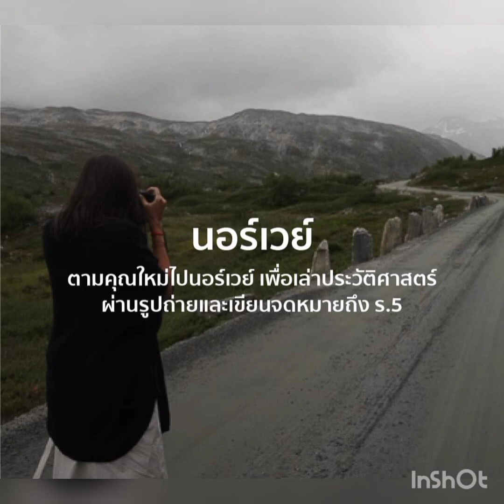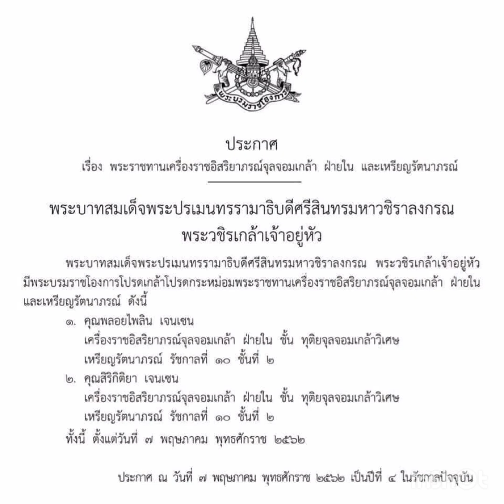ประวัติท่านผู้หญิงสิริกิติยา เจนเซน พระธิดาคนเล็กในทูลกระหม่อมหญิงอุบลรัตนราชกัญญา สิริวัฒนาพรรณวดี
๏ “สิริกิติยา” นามอุดมมงคลฤกษ์
นภาเบิกแจ่มจำรัสประภัสสร
ขอจงสุขเกษมองค์เอมอร
ถวายพรเปรมปรีดิ์ศรีจำเริญ ฯ
 ศุภวาระมงคลวันคล้ายวันเกิด ๑๘ มีนาคม ๒๕๖๔ ครบ ๓๕ ปี “ท่านผู้หญิงสิริกิติยา เจนเซน” พระธิดาคนเล็กในทูลกระหม่อมหญิงอุบลรัตนราชกัญญา สิริวัฒนาพรรณ  (ต่อมาได้เปลี่ยนชื่อเป็น "สิริกิติยา" โดยนำมาจากพระนามของสมเด็จยาย คือ "สิริกิติ์")
ท่านผู้หญิงสิริกิติยา เจนเซน เป็นพระราชนัดดา (หลานตา-หลานยาย) ในพระบาทสมเด็จพระบรมชนกาธิเบศร มหาภูมิพลอดุลยเดชมหาราช บรมนาถบพิตร และสมเด็จพระนางเจ้าสิริกิติ์ พระบรมราชินีนาถ พระบรมราชชนนีพันปีหลวง และเป็นพระราชภาคิไนย (หลานน้า) ในพระบาทสมเด็จพระวชิรเกล้าเจ้าอยู่หัว รัชกาลที่ ๑๐ สมเด็จพระกนิษฐาธิราชเจ้า กรมสมเด็จพระเทพรัตนราชสุดาฯ สยามบรมราชกุมารี และสมเด็จเจ้าฟ้าฯ กรมพระศรีสวางควัฒน วรขัตติยราชนารี
ท่านผู้หญิงสิริกิติยา เจนเซน มีพี่สาวและพี่ชาย คือท่านผู้หญิงพลอยไพลินและคุณพุ่ม เจนเซน ท่านใช้ชีวิตอย่างเรียบง่ายและเลือกที่จะใช้ชีวิตอย่างสามัญชนทั่วไป โดยมิถือตัวว่าตนเป็นพระราชนัดดาของพระมหากษัตริย์ รัชกาลปัจจุบัน เกียรติยศ หลังจากท่านผู้หญิงสิริกิติยา เจนเซน เดินทางกลับประเทศไทยเป็นการถาวร ท่านผู้หญิงสิริกิติยา เจนเซน ได้ตามเสด็จในการปฏิบัติพระราชกรณียกิจของสมเด็จพระกนิษฐาธิราชเจ้า กรมสมเด็จพระเทพรัตนราชสุดาฯ สยามบรมราชกุมารี และทูลกระหม่อมหญิงอุบลรัตนราชกัญญา สิริวัฒนาพรรณวดี อย่างตลอดต่อเนื่องจนถึงปัจจุบันและมีบ้างที่ออกไปปฏิบัติงานเพียงคนเดียว เช่น ในพระราชพิธีพระพิธีธรรมสวดพระอภิธรรมถวายพระบรมศพพระบาทสมเด็จพระบรมชนกาธิเบศร มหาภูมิพลอดุลยเดชมหาราช ท่านผู้หญิงสิริกิติยาก็ได้มอบของแก่ประชาชนที่ร่วมเข้ามาสักการะพระบรมศพด้วยและอื่น ๆ
หลังสำเร็จการศึกษา ท่านผู้หญิงสิริกิติยาได้ทำงานด้านแฟชั่นโดยเป็นคนฝึกงานของโยจิ ยามาโมโตะ (Yohji Yamamoto) นักออกแบบชาวญี่ปุ่น และทำงานกับแอร์เมส (Hermes) เพราะอยากใช้ความคิดสร้างสรรค์ระหว่างทำงาน และมองว่างานแฟชั่นคือสิ่งที่สนุกที่สุดต่อมาทำงานอิสระโดยเปิดเว็บไซต์ที่รวมเว็บไซต์โฆษณา
ท่านผู้หญิงสิริกิติยาสนใจงานภัณฑารักษ์ที่พิพิธภัณฑ์ศิลปะเมโทรโพลิทันตั้งแต่ทำงานที่แอร์เมส หลังกลับเข้ามาพำนักในไทย จึงเข้าฝึกงานในกลุ่มงานวิชาการการอนุรักษ์ สำนักสถาปัตยกรรม กรมศิลปากรตั้งแต่เดือนกันยายน พ.ศ. 2559 และหลังจากฝึกงานเสร็จก็ได้รับการบรรจุเป็นเข้าข้าราชการระดับ 3 ของหน่วยงานดังกล่าวตั้งแต่วันที่ 1 พฤษภาคม พ.ศ. 2560 ในตำแหน่งนักอักษรศาสตร์ปฏิบัติการ กลุ่มประวัติศาสตร์ สำนักวรรณกรรมและประวัติศาสตร์ ช่วยราชการที่สำนักสถาปัตยกรรม กรมศิลปากร ในปี พ.ศ. 2560 ท่านผู้หญิงสิริกิติยา เจนเซน รับหน้าที่ดูแลการก่อสร้างพระเมรุมาศสำหรับพระราชพิธีถวายพระเพลิงพระบรมศพพระบาทสมเด็จพระมหาภูมิพลอดุลยเดชมหาราช บรมนาถบพิตรในฐานะข้าราชการ ต่อมาในปี พ.ศ. 2561 ท่านผู้หญิงสิริกิติยา เจนเซนเป็นผู้อำนวยการโครงการ "วังน่านิมิต" ซึ่งเก็บและเผยแพร่ข้อมูลเกี่ยวกับพระราชวังบวรสถานมงคล ซึ่งจัดแสดงโดยใช้สื่อเทคโนโลยีในรูปแบบภาพ (visual language) เธอกล่าวเกี่ยวกับความเป็นมานิทรรศการนี้ว่า "...นิทรรศการนี้จึงทำขึ้นด้วยความตั้งใจที่อยากให้เด็กรุ่นใหม่เห็นว่าประวัติศาสตร์กับปัจจุบันไปด้วยกันได้ และให้รู้สึกว่าประวัติศาสตร์เป็นสิ่งที่ไม่อยู่ไกลจากตัว"
เดือนกรกฎาคม พ.ศ. 2561 ท่านผู้หญิงสิริกิติยา เจนเซนได้ลงพื้นที่เยี่ยมชมโบราณสถานสำคัญต่าง ๆ ในเมืองสงขลา ได้แก่ พิพิธภัณฑสถานแห่งชาติ สงขลา, เขาตังกวน, เกาะยอ, สถาบันทักษิณคดีศึกษา, วัดมัชฌิมาวาส และมัสยิดอุสาสนอิสลาม เพื่อส่งเสริมและผลักดันให้เมืองสงขลาเป็นเมืองมรดกโลก
วันที่ 6 มีนาคม – 28 เมษายน 2562 ท่านผู้หญิงสิริกิติยา เจนเซนร่วมกับนาตาลี บูแตง และแมรี่ ปานสง่าจัดโครงการ "วังหน้านฤมิต ในมิติแห่งการเวลา" และนิทรรศการ "นัยระนาบนอก อินซิทู : แปลงร่างอดีตในหลืบแห่งปัจจุบัน" ที่พระที่นั่งอิศราวินิจฉัย พิพิธภัณฑสถานแห่งชาติ พระนคร เพื่อศึกษาเกี่ยวกับพระราชวังบวรสถานมงคล แต่ครั้งนี้ได้เพิ่มเติมชิ้นงานของผู้คนที่โดดเด่นจากวงการต่าง ๆ 20 คน และหนึ่งคณะนักร้องประสานเสียง สร้างชิ้นงานที่สื่อถึงวังหน้าตามความถนัด
วันที่ 1 – 9 กุมภาพันธ์ พ.ศ. 2563 ท่านผู้หญิงสิริกิติยาจัดแสดงนิทรรศการภาพถ่าย Hundred Years Between ที่บอกเล่าเรื่องราวการเดินทางของท่านผู้หญิงสิริกิติยา เจนเซน กับการตามรอยเสด็จประพาสรัชกาลที่ 5 ที่นอร์เวย์ ในวาระครบรอบ 115 ปี ความสัมพันธ์ทางการทูตระหว่างไทย-นอร์เวย์ พ.ศ. 2563 ด้วยการถ่ายทอดความคิด ความรู้สึกจากการเดินทางไปยังจุดเหนือสุดแห่งทวีปยุโรป ของทั้งพระบาทสมเด็จพระจุลจอมเกล้าเจ้าอยู่หัวและตัวท่านผู้หญิงเองด้วยจดหมาย 4 ฉบับเขียนถึงพระบาทสมเด็จพระจุลจอมเกล้าเจ้าอยู่หัว ผู้ทรงเสด็จฯ ถึงยังสถานที่เดียวกัน หากแต่คั่นด้วยเวลา 113 ปี ซึ่งภายหลังถูกรวบรวมเป็นบทพระราชนิพนธ์ ไกลบ้าน
ท่านผู้หญิงสิริกิติยา เจนเซน ท่านได้รับพระมหากรุณาธิคุณจากพระบาทสมเด็จพระบรมชนกาธิเบศร มหาภูมิพลอดุลยเดชมหาราช บรมนาถบพิตร รัชกาลที่ ๙ ทรงพระกรุณาโปรดเกล้าฯ ให้นับท่านทั้งสองเป็น “พระบรมวงศานุวงศ์” และให้ราชสำนักออกคำหน้าชื่อว่า “คุณ” แทนคำนำหน้าว่านางสาว ด้วยเป็นเพราะท่านเป็นพระราชนัดดา อีกทั้งยังพระราชทานเครื่องราชอิสริยาภรณ์อันมีเกียรติยศยิ่งมงกุฎไทย ชั้นสูงสุด มหาวชิรมงกุฎ และ เหรียญรัตนาภรณ์ รัชกาลที่ ๙ ชั้นที่ ๑ เป็นกรณีพิเศษ จนกระทั่ง เนื่องในโอกาสพระราชพิธีบรมราชาภิเษก พุทธศักราช ๒๕๖๒ ท่านผู้หญิงสิริกิติยา เจนเซน ท่านได้รับพระมหากรุณาธิคุณ อีกครั้งจากพระบาทสมเด็จพระปรเมนทรรามาธิบดีศรีสินทรมหาวชิราลงกรณ พระวชิรเกล้าเจ้าอยู่หัว รัชกาลที่ ๑๐ ทรงมีพระบรมราชโองการโปรดเกล้าฯ พระราชทานเครื่องราชอิสริยาภรณ์จุลจอมเกล้า ฝ่ายใน ชั้น ทุติยจุลจอมเกล้าวิเศษ และ เหรียญรัตนาภรณ์ รัชกาลที่ ๑๐ ชั้นที่ ๒ แก่คุณพลอยไพลิน เจนเซน และ คุณผู้หญิงสิริกิติยา เจนเซน